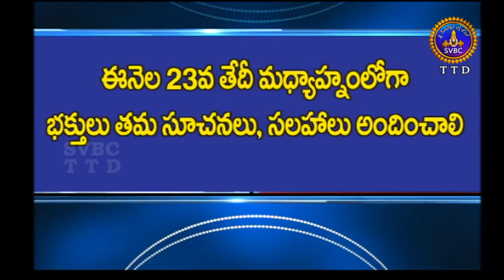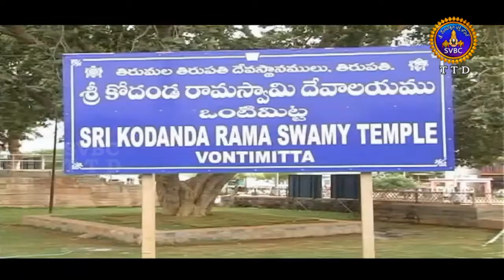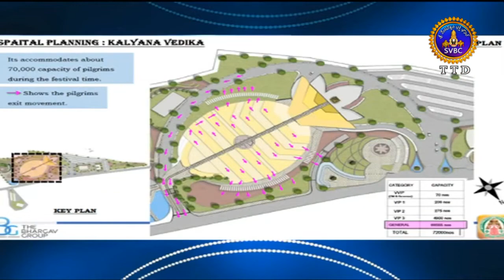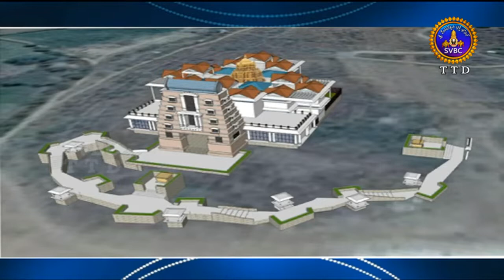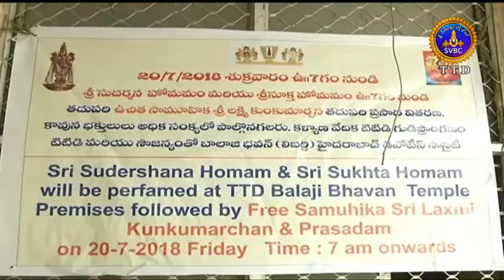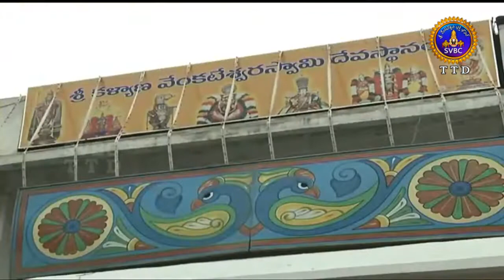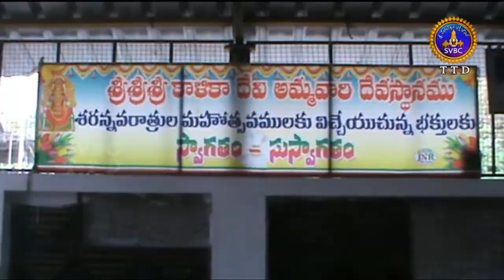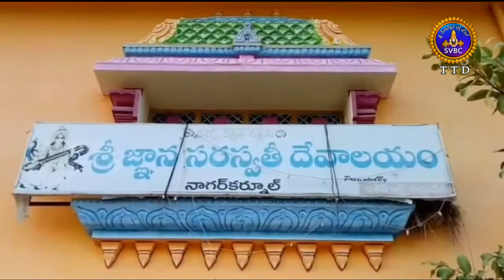Adhyatmika Viseshalu | 10 Pm | 20-07-18 | SVBC TTD